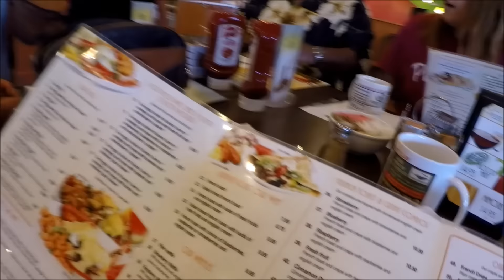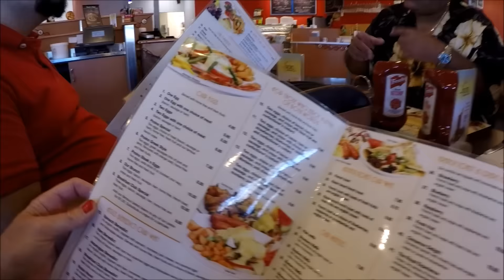Bottom of YouTube Florida Meet-Up (Part 5)...The Godfather, Drory Nadav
My first encounter with the Yemenian Jewish Godfather